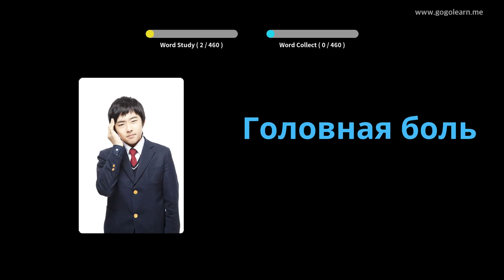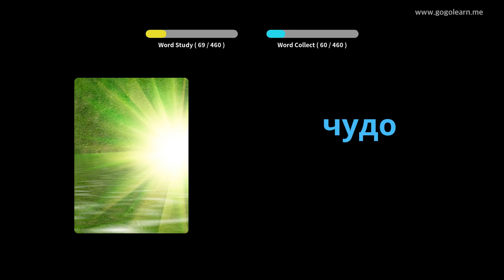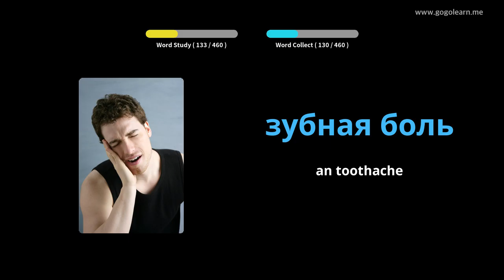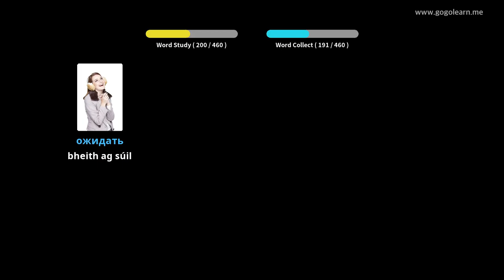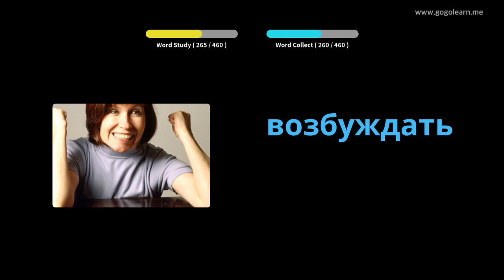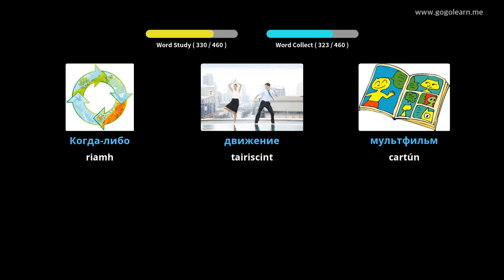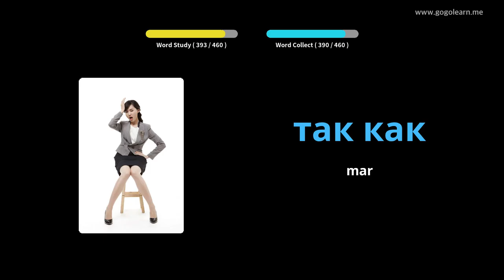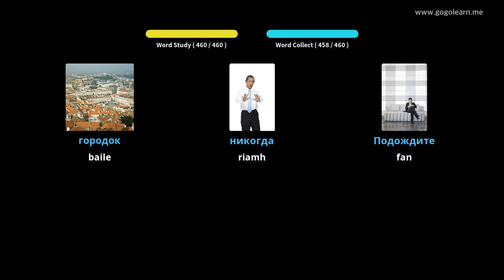Stór Focal na Bunscoile | Golearn